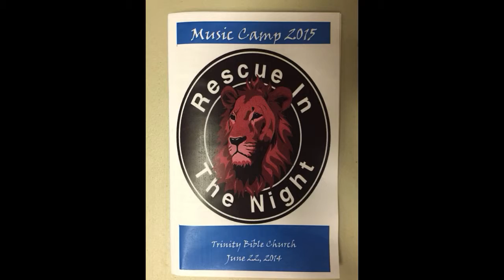Music Camp 2015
Rescue In The Night, Trinity Bible Church music camp 2015